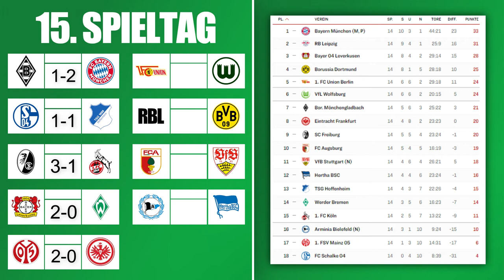Holt sich Schalke den Tasmania REKORD? | Prognose 15. Spieltag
Im heutigen Video: Gewinnt der FC Schalke 04 gegen die TSG aus Hoffenheim nicht, ist der Negativrekord von Tasmania 1900 Berlin eingestellt und die Königsblauen wären nach 31 Spielen immer noch sieglos! Gewinnt der 1.FSV Mainz 05 gegen Eintracht Frankfurt nicht, gewinnt die SGE seit 1986 wieder mal ein Spiel in Mainz! und knackt Gladbach die Bayern?